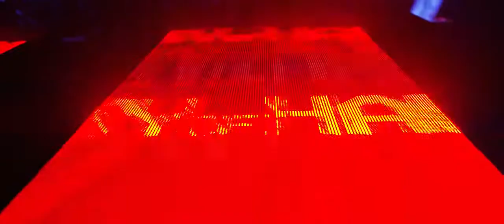Army Of Hardcore 2014 The Aftermovie